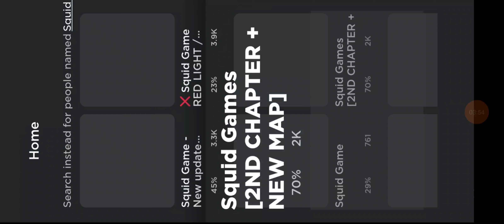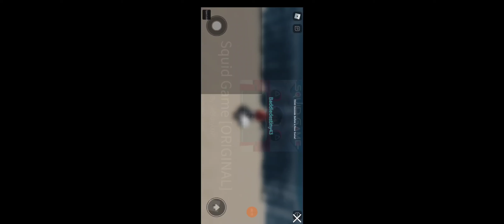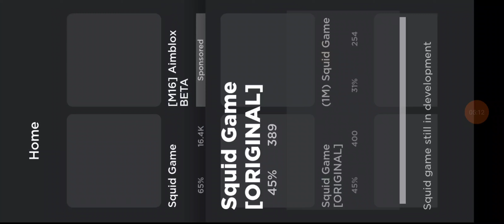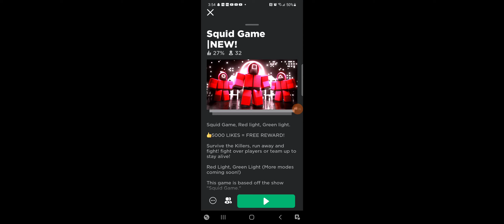Squid game in roblox